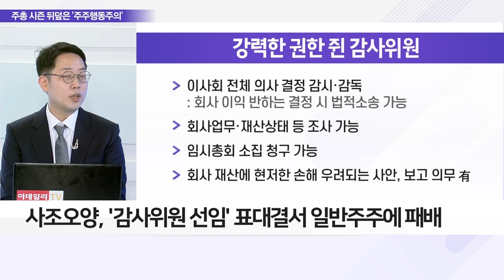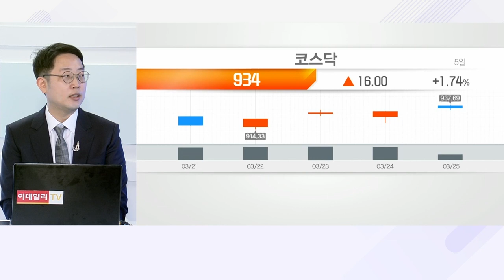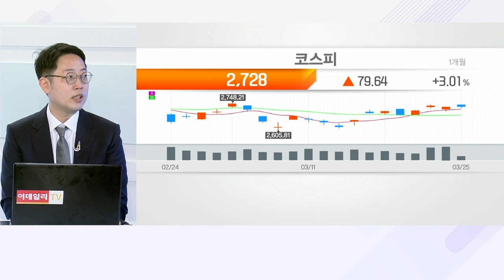주총 벼르는 동학개미… 승패 결정지을 핵심은?_이슈 파워 (20220325)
Q. 주총 벼르는 동학개미… 승패 결정지을 핵심은?
Q. 주총 뒤덮은 주주행동주의… 배경은?
Q. 일반주주에게 유리한 안건은 따로 있다?
Q. 유명무실했던 '3%룰', 달라진 점은?
Q. 감사위원 선임, 주주들에 실익 있나?
Q. 3%룰로 경영 방해하는 일반주주? 입장은?
Q. 주총 승패, '자문기관 의견'이 쥐고 있다?